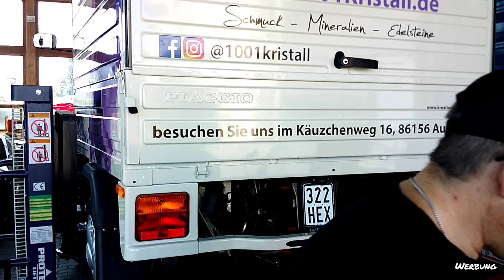Piaggio Ape 50 Ölpumpe prüfen